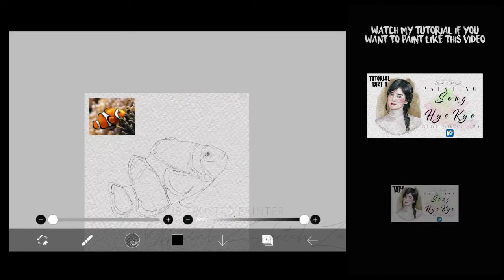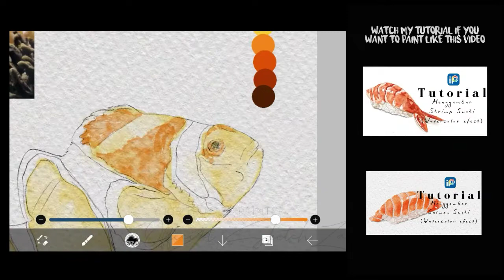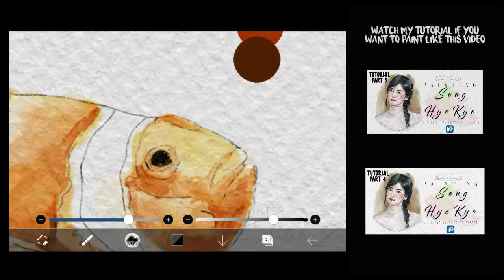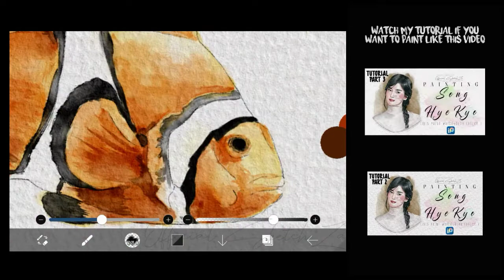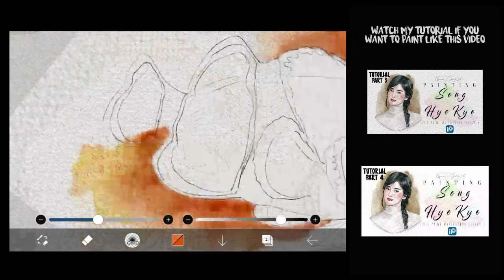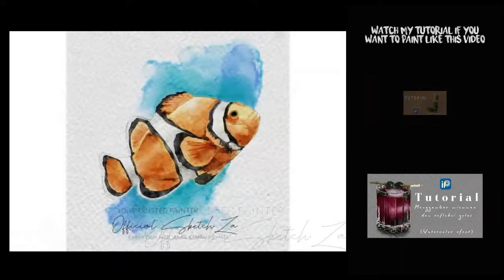[SPEEDPAINT] CLOWN FISH | Ibis Paint Watercolor Effect | SketchZa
Hello...meet again with reza. In this video I will paint a clown fish using ibis paint. It's really easy to make...let's just point to the video.

let's join my telegram group, to discuss about painting (FREE)

This is a link for those of you who don't have the texture of the paper:

Tutorial,
Ibis paint X Tutorial,
digital art,
digital artist,
digital art work,
digital drawing,
digital painting,
digital watercolor,
Drawing with ibispaint x,
ibis,
watercolor,
watercolor painting,
watercolour painting,
digital watercolour,
fox art,
ibis paint x,
ibis paint,
digital drawing,
digital drawing,
drawing with ibis paint,
color paint effects with ibis paint,
watercolor effect using ibis paint,
painting with ibispaint,
SketchZa,
Pematangsiantar,
How to draw watercolor effect with ibis paint x,
Watercolor effect using ibis paint x,